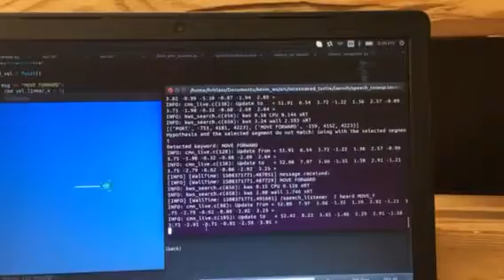MAE 6710 ROS Project 3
A speech controlled turtle sim built as a project for MAE 6710